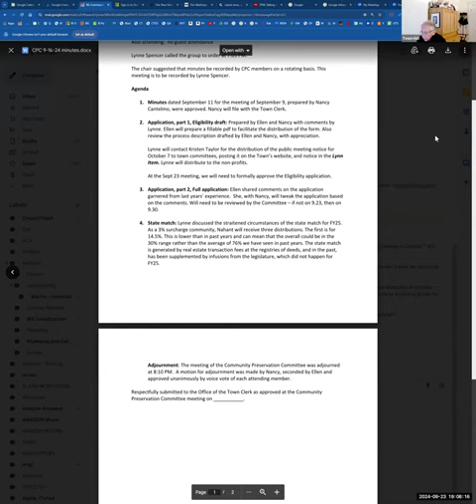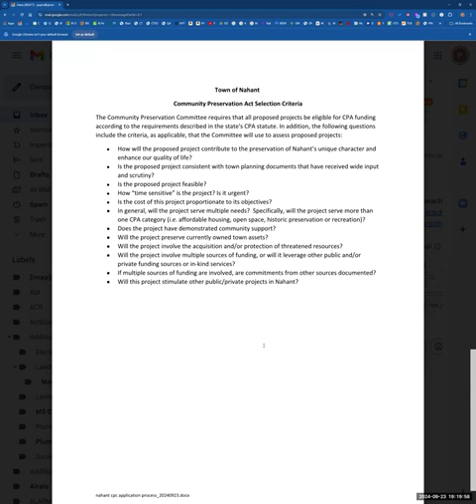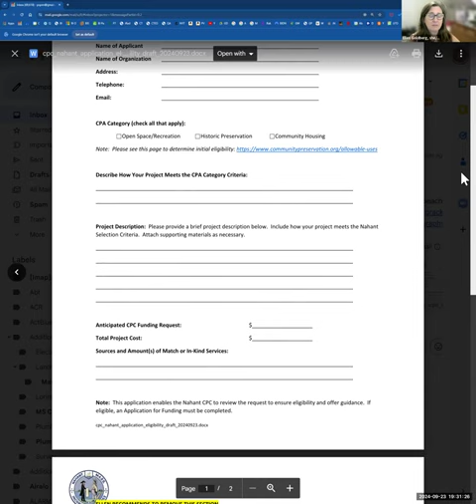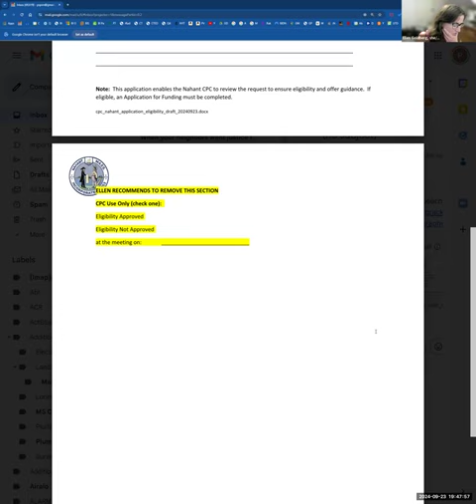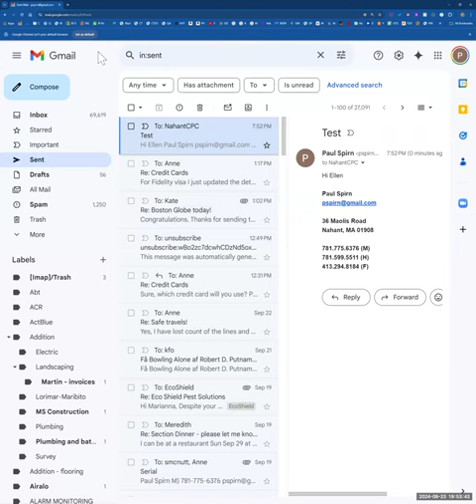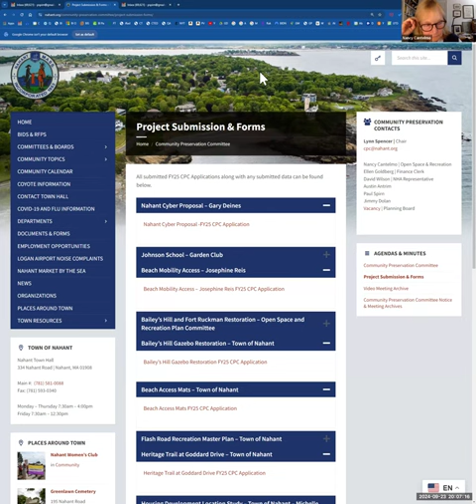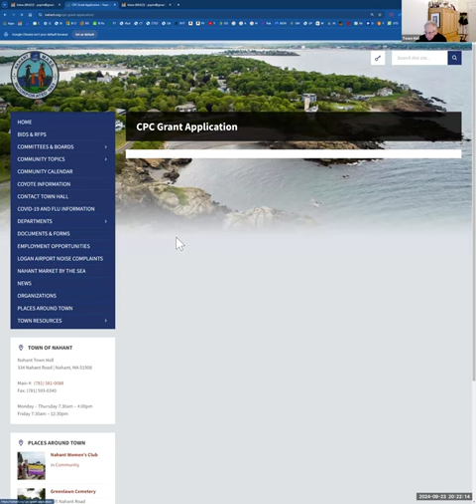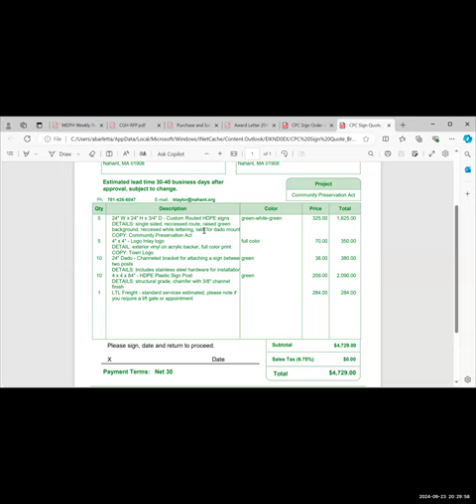Nahant Community Preservation Committee September 23, 2024